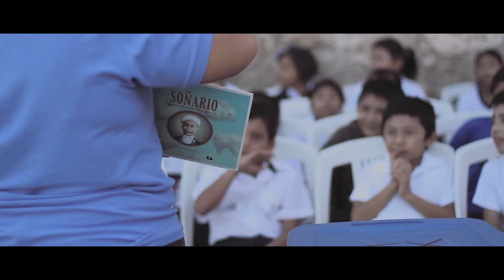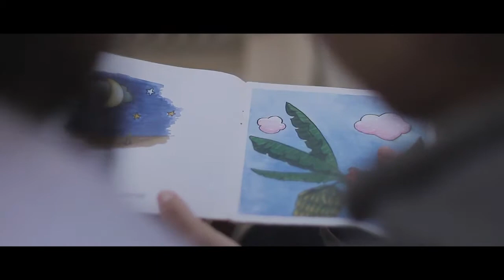Xíimbalarte - Escuela Itinerante de Arte | La HCM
Escuela Itinerante de Arte es una escuela móvil que permite a los habitantes de los municipios de Yucatán introducirse en el enriquecedor mundo de las artes y las letras. Es un programa de la Fundación Cultural Macay A.C. cuya política es la promoción y difusión del arte, creando diversos programas de capacitación.
Con este programa ofrecemos opciones de conocimiento que estimulen el desarrollo emotivo e intelectual de las personas, de esta manera se contribuye a fortalecer los valores culturales y manifestaciones artísticas locales.